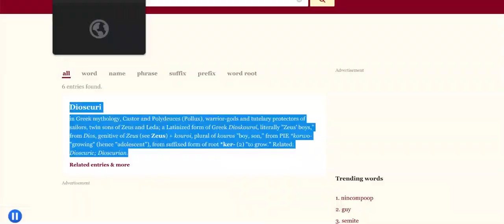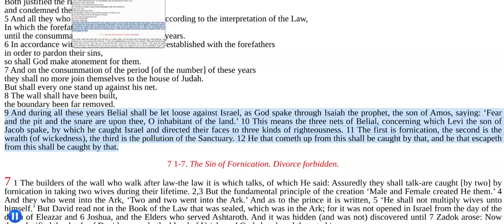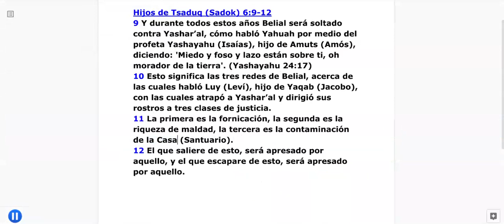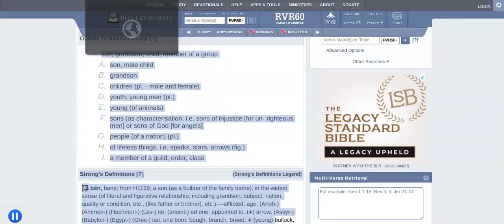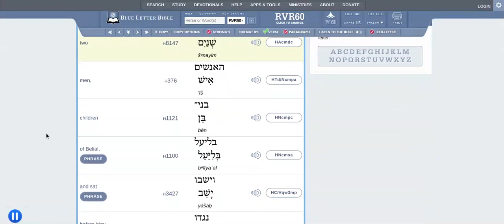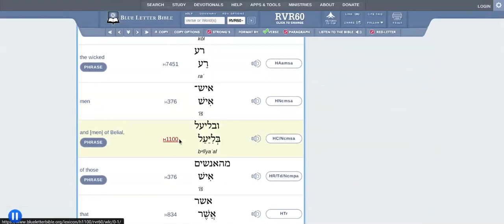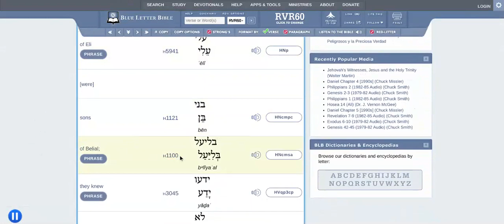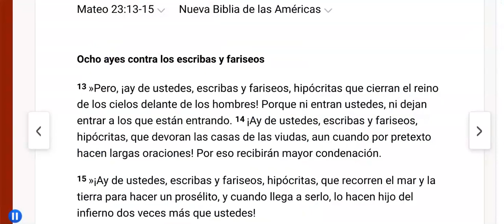¿Eres Un hijo/hija de Belial? (2 de 10)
Crecimos con personas que nos llamaban "hijos de p...!" y muchos de nosotros peleamos contra esta gente por insultar a nuestras madres de esta manera. Fue y sigue siendo una gran ofensa para mucha gente. Ahora, me pregunto cuántos de nosotros sabemos/reconocemos que somos 'hijos e hijas de Belial'. La mayoría de las personas en la tierra hoy son 'hijos/hijas de Belial' y pueden no sentir esto como un insulto, vergüenza, condenación y algo que finalmente los pondrá en el mismo lote que los malvados en el día de juicio pero lo hará. Yahusha nos advirtió diciéndonos 'NO PODEMOS servir a dos maestros'. Leemos acerca de personas rebeldes, hombres perversos, injustos, ladrones, asesinos y hombres/mujeres que rechazan la palabra de Yahuah presentada a través de Turah y los profetas, pero nunca supimos que todos ellos fueran 'hijos de Belial'. Puede que no estés de acuerdo con esta declaración, pero El Padre tiene un mensaje para todos nosotros al respecto. ¡TODOS hemos servido y hemos sido un hijo/hija de Belial incluyéndome a mí! No fue hasta que Yahuah nos visitó que supimos esto y dejamos ir a Belial y seguimos a Yahuah. La cosa es que solo será un PEQUEÑO REMANENTE que verdaderamente renunciará a Belial y seguirá a Yahuah mientras que el resto del mundo estará con el líder de "Los Hijos de las Tinieblas". ¡Elige sabiamente!